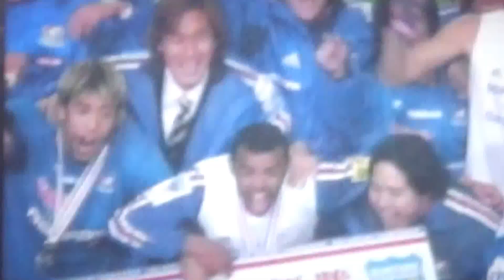ドゥトラがレジェンドになった日・・・ドゥトラからのメッセージ